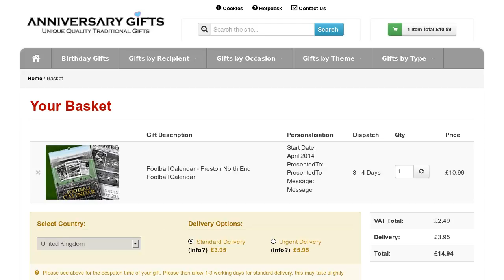Personalised Football Calendar - Preston North End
Each month of this Personalised Football Calendar features a Preston North End newspaper report of Preston's greatest matches since 1922.